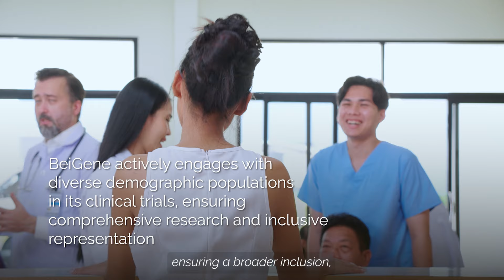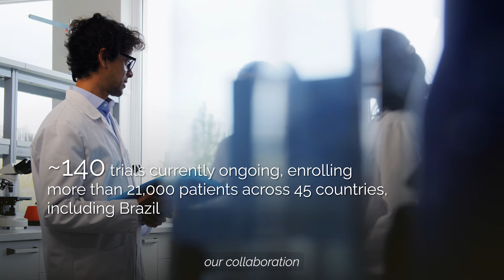Bringing Innovation in Oncology to Brazil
As part of our commitment to expanding access to innovative medicines, we’re conducting clinical trials across a variety of regions, ensuring a broad and inclusive representation of diverse populations.

In Latin America and Brazil, our expert clinical operations team, along with our collaboration with regulatory agencies and the medical and scientific oncology community, has enabled us to accelerate study approvals and patient enrollment. With more molecules advancing through our pipeline, we are dedicated to further expanding early-phase and first-in-human trials in the region.